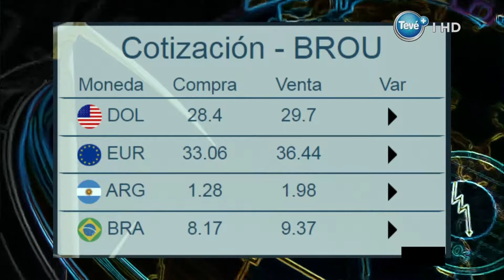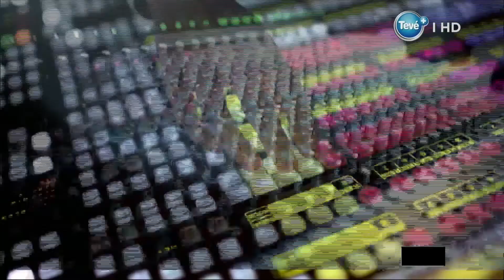MICRO INFORMATIVO TEVE+ 27 11 2017